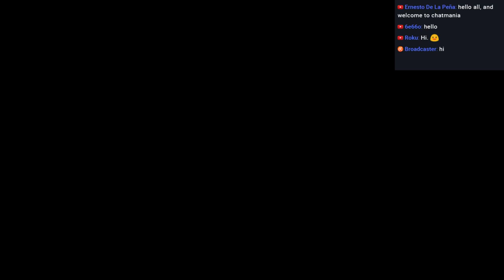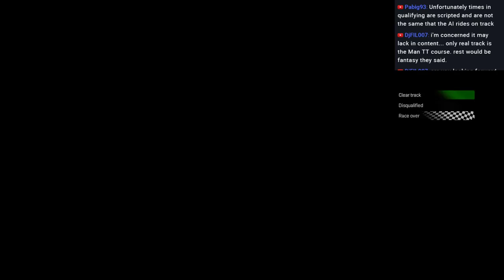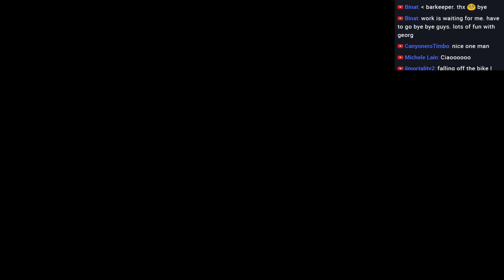Moto GP 2017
i7-7700K / 16GB / GTX 1080 Ti 11GB